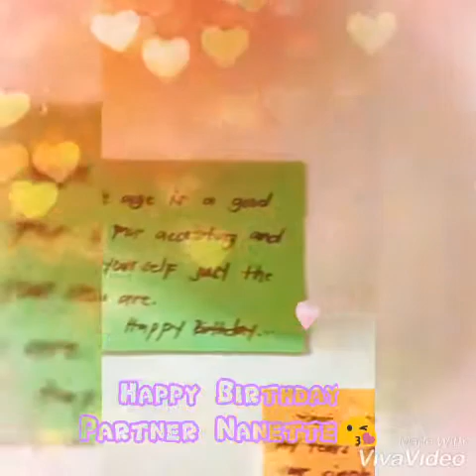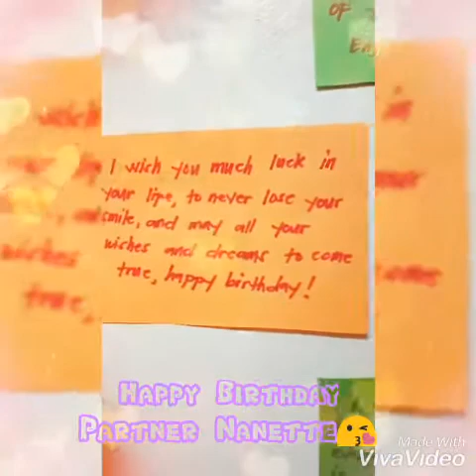Nanette birthday❤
Happy birthday partner Nanette😘